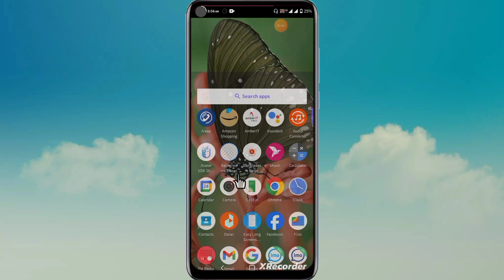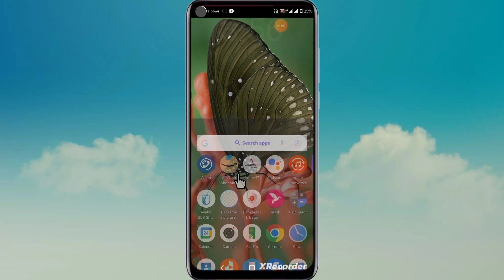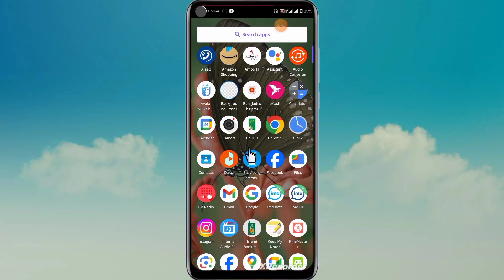ব্ল্যাক লিস্ট বন্ধ তবুও কল আসে না ব্যস্ত দেখায় || mobile incoming call busy problem || 2024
মোবাইল থেকে কল যায় কিন্তু কল আসে না ব্যস্ত দেখায় || mobile incoming call busy problem || 2024